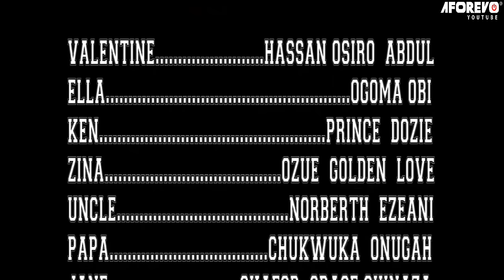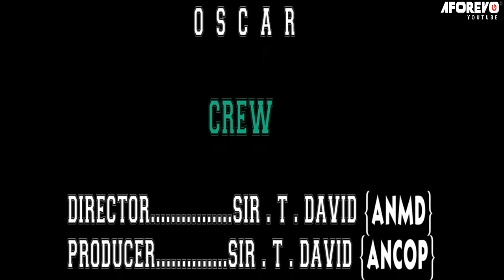How A Billionaire Fell InLove With His Poor House-Maid After Eating Her Delicious Meal/African Movie